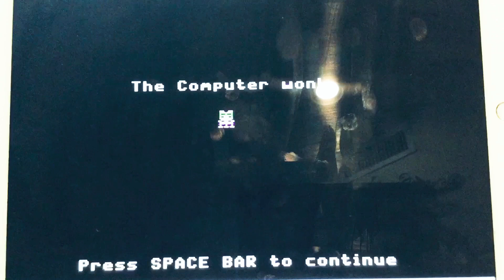Path Tactics Tortoise (AI) vs. Hare Math Maze Game (Division Episode 6-63)